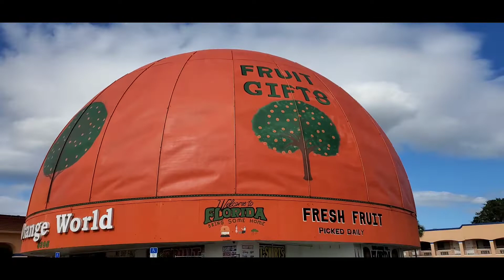A Day With My Son | Zaib's Haircut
Today I planned on getting Zaib a bew Haircut, and in the process found this huge orange dome 🍊. It is a fresh fruit shop, that also makes fruits baskets as gifts.